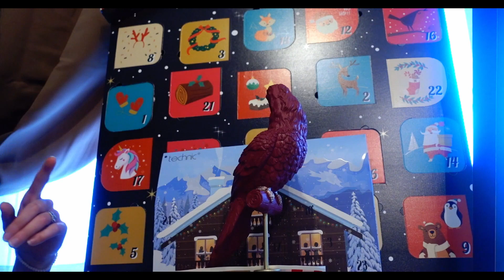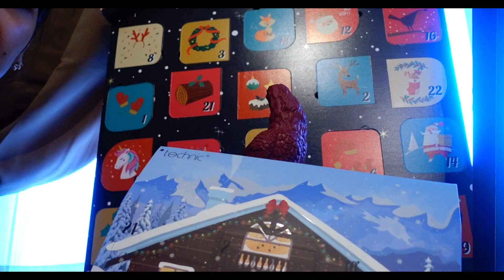AYOUB M’A FAIT PEUR 😨 |VLOGMAS 4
H&M:
Pull Col blanc
Pull Beige

✨YOUR SMILE DIRECT : ALIGNEURS TRANSPARENT

✨Leur contact de téléphone pour plus d'informations : 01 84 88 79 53